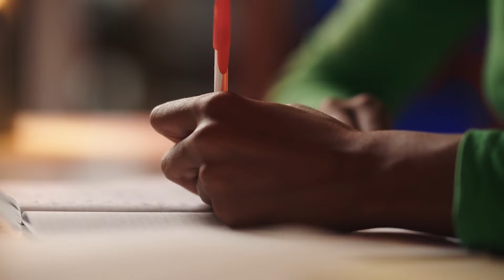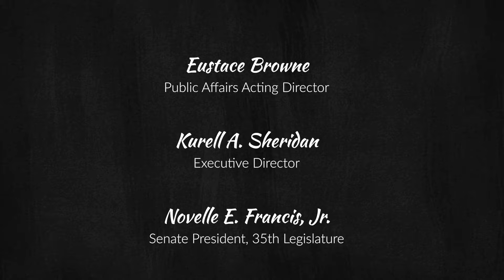African Liberation Day Show 2024